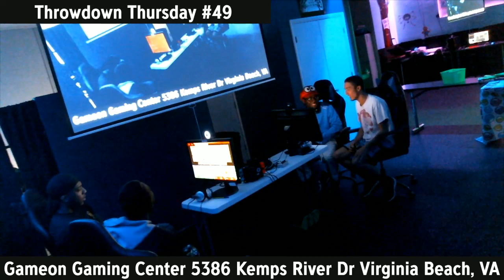Throwdown Thursday #49: Gimpy / Sky VS Notag / Bacon WR2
Throwdown Thursday (TT) is a Weekly Super Smash Bros. Ultimate tournament in Virginia At Gameon Gaming Center.

Location- 5386 Kemps River Dr # 105, Virginia Beach, VA 23464 -- Watch live